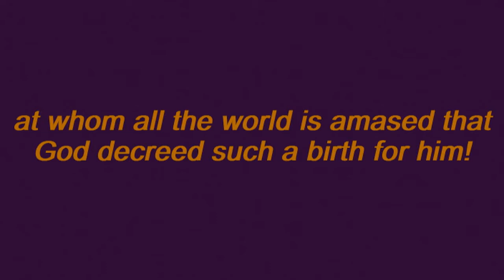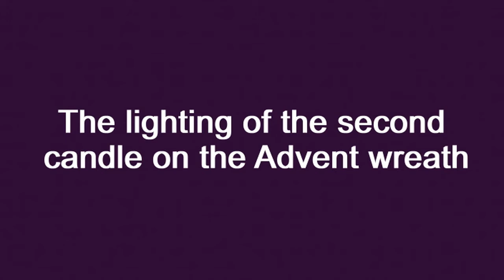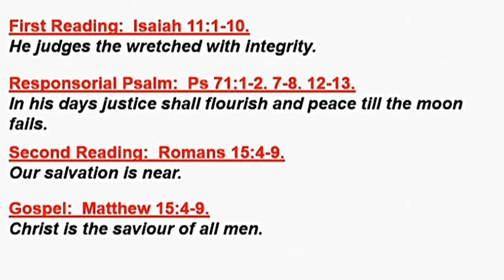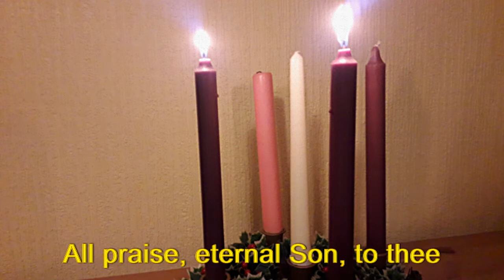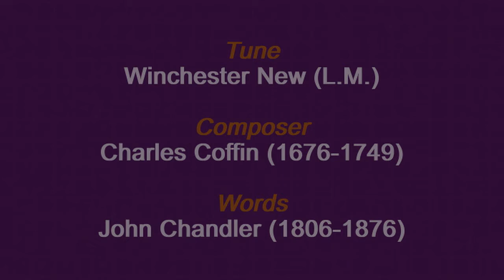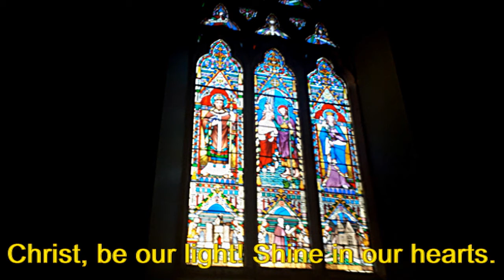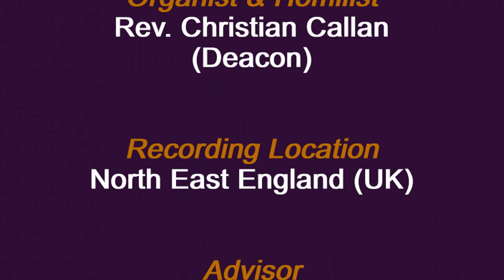2nd Sunday of Advent (Year A)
A homily, short liturgy, & liturgical music for the 2nd Sunday of Advent (Year A).  [Video 2 of 4].